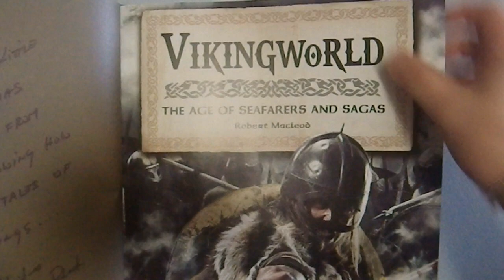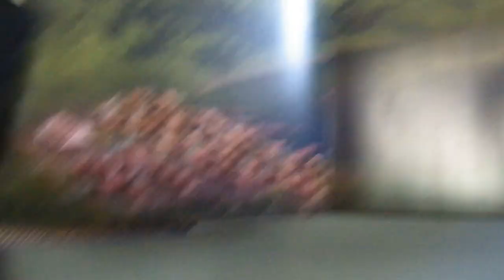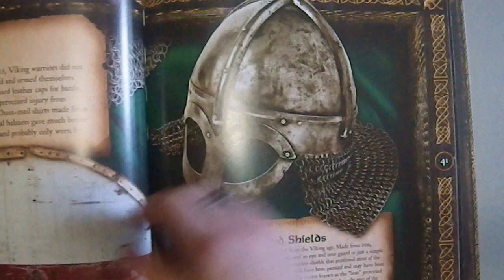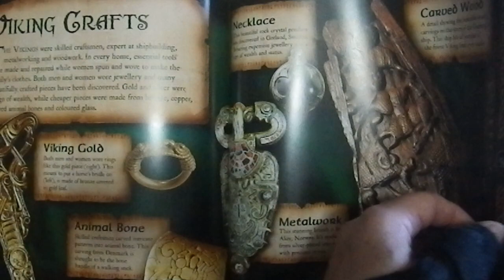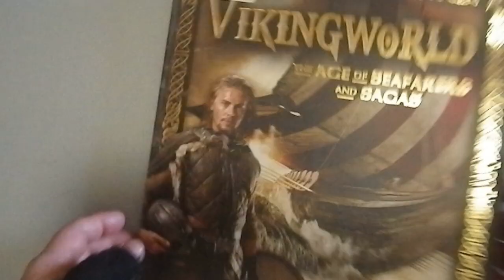Book Talk: Vikingworld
Tetsubo (he/him)